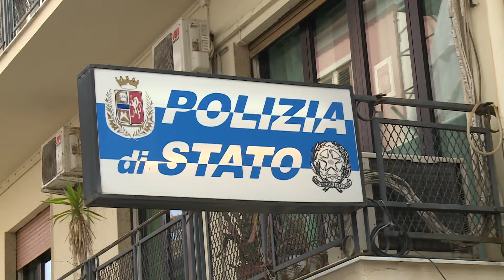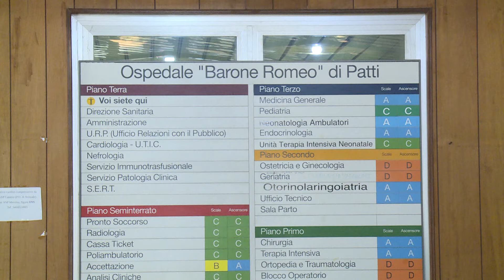Sant'Agata Militello: una morte improvvisa e sconvolgente